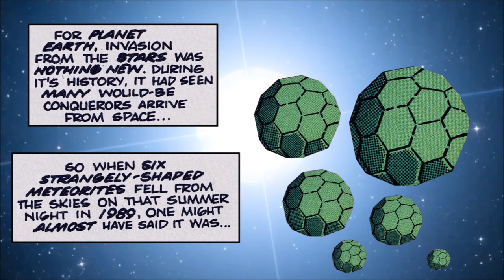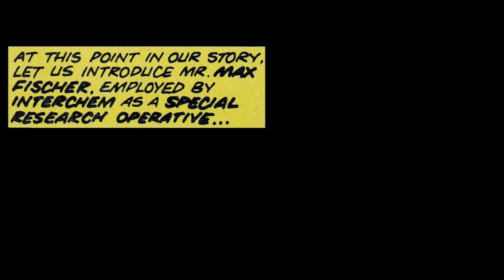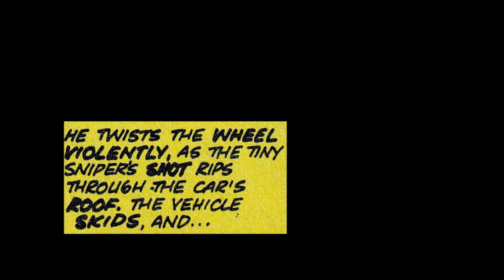Doctor Who Business as Usual FULL MOVIE (Alan Moore, Dave Lloyd)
Artwork by Dave Lloyd. Written by Alan Moore.